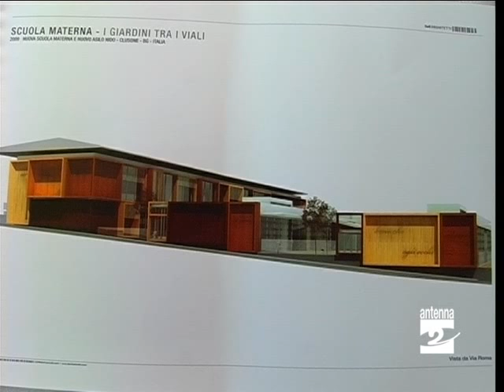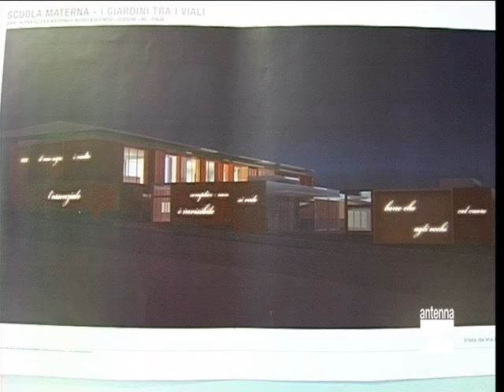Clusone progetto nuovo asilo Antenna 2 TV 121109